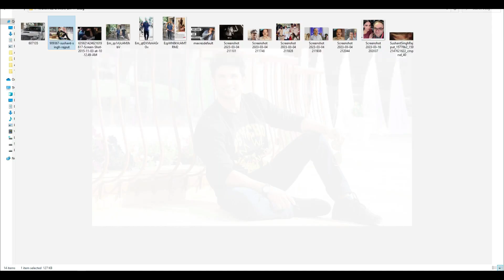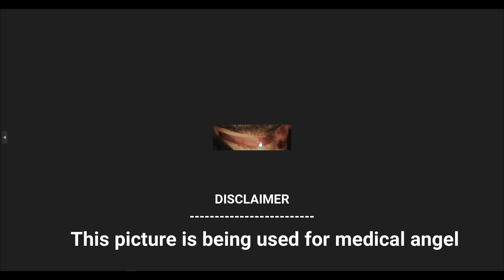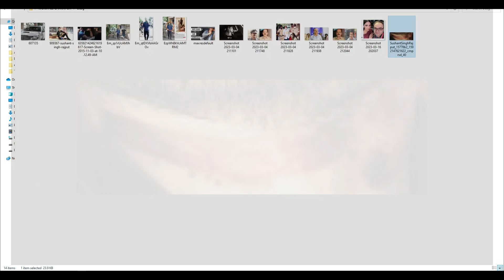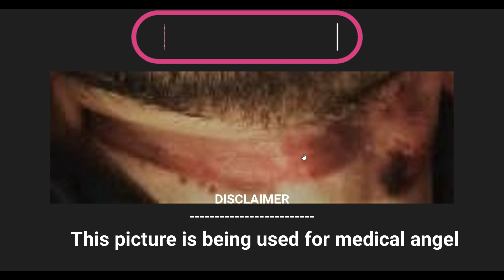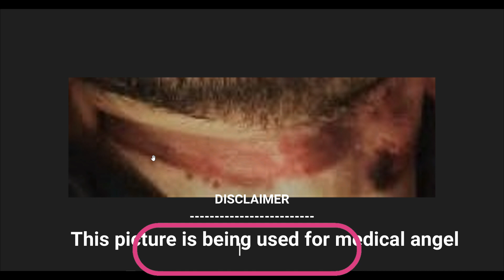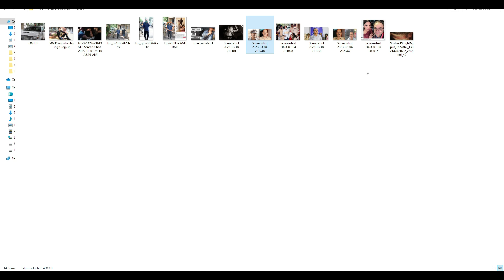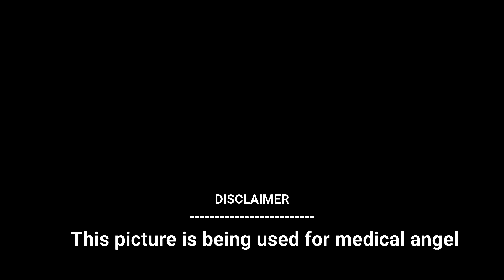Why police wala trying to save Baby penguin // Sushant Singh Rajput / Charapona / No movie review